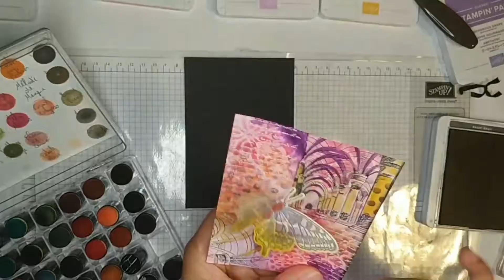Séance créative : Carte triptyque façon Mixed-media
Je réalise les prototypes de mes projets les mercredis et jeudis 10h30-12h

Cette vidéo en est tirée, elle n'est pas spécialement destinée à être réalisée  en atelier.

Musiques :
Titre 1:  Midnight Stroll
Auteur: Ghostrifter
Titre 2:  Stay With Me
Auteur: Rexlambo
Titre 3:  Calling Out
Auteur: AERØHEAD
Titre 4:  Quiet Tree
Auteur: Thoribass
Titre 5:  To The Great Beyond
Auteur: Stellardrone